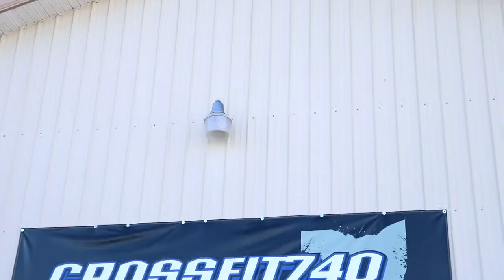Zack What You Doing With My Girlfriend Bro...